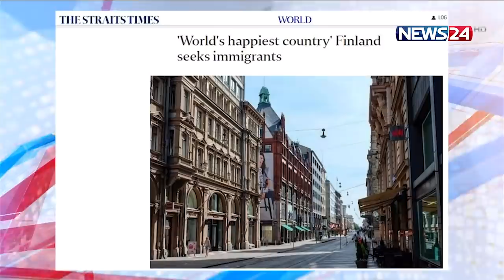তীব্র শ্রমশক্তির ঘাটতি দেখা দিয়েছে বিশ্বের সবচেয়ে সুখী দেশ ফিনল্যান্ডে 23Jun.21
তীব্র শ্রমশক্তির ঘাটতি দেখা দিয়েছে বিশ্বের সবচেয়ে সুখী দেশ ফিনল্যান্ডে। যার জন্য দক্ষ অভিবাসী কর্মী নিতে আগ্রহ প্রকাশ করছে তারা। বার্তা সংস্থা এএফপিকে দেয়া এক সাক্ষাৎকারে এ তথ্য দিয়েছেন দেশটির স্থানীয় নিয়োগ সংস্থা ট্যালেন্টেড সলিউশনের কর্মকর্তা সাকু তিহভরেনেন।

তিনি বলেন, ফিনল্যান্ডে বয়স্ক মানুষের সংখ্যা ব্যাপকহারে বৃদ্ধি পেতে থাকায় সৃষ্ট ঘাটতি পূরণের জন্য কর্মক্ষম মানুষ দরকার তাদের। ইউরোপের অধিকাংশ দেশেই সাধারণত জন্মহার কম। যার ব্যাতিক্রম নয় ফিনল্যাণ্ডও। এর প্রভাব ভালোভাবেই পড়েছে দেশটিতে। জাতিসংঘের তথ্যানুযায়ী, ফিনল্যান্ডের কর্মজীবী মানুষের প্রতি ১শ জনের মধ্যে ৪০ জনের বয়সই ৬৫ এর উর্ধ। জনসেবা ও ক্রমবর্ধমান পেনশন ঘাটতি মেটাতে অভিবাসী শ্রমিক দ্বিগুন করার কথা জানিয়েছে ফিনল্যান্ডের সরকার।

On Aired on NEWS24 on 23rd June, 2021
Our other YouTube channels :
News24 Official Address:
NEWS24
371/A
Bashundhara Road
Block – D
Bashundhara Residential Area
Dhaka - 1229